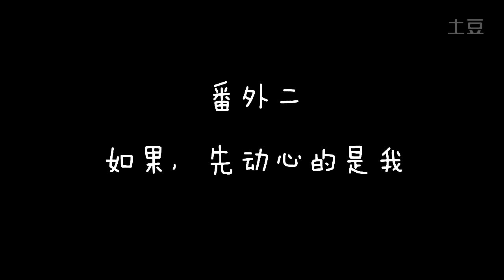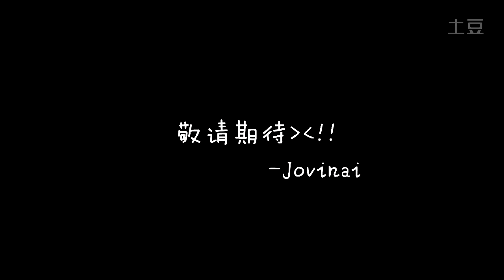Sam&Holiday－說你也一樣愛著我、愛是怎麼一回事、Run To You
吳鎮宇 陳法拉 衝上雲霄ii 唐亦琛 何年希